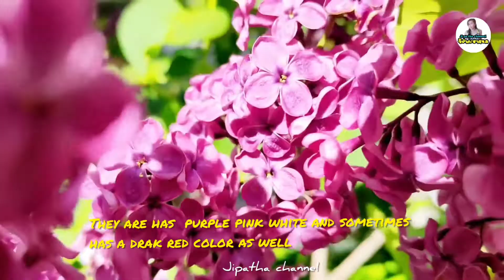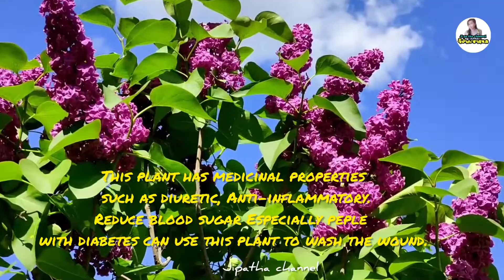ดอกไลลัก หรือไลแลค : Lilac or Syringa ดอกไม้สวย หอม พร้อมสรรพคุณที่หลายๆคนไม่รู้ Ep.68